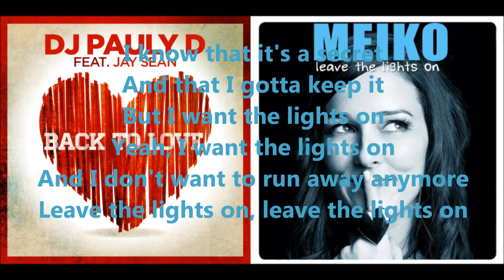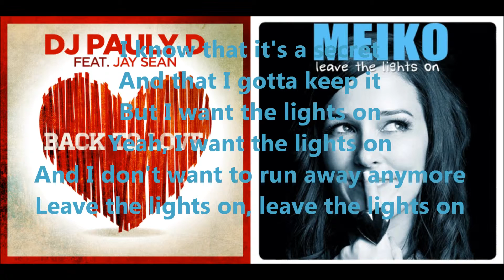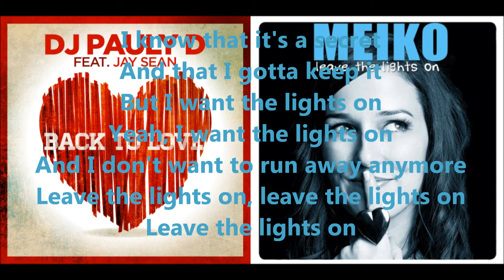Back To Love Lights On (Meiko vs. DJ Pauly D & Jay Sean) - Mashup